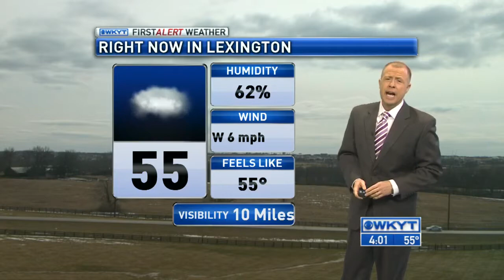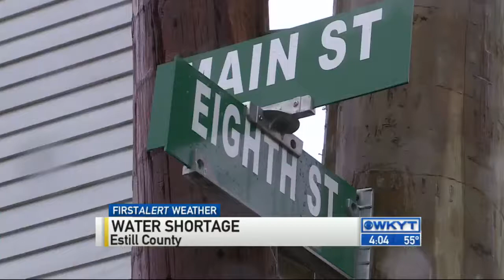WKYT News at 4:00 PM 3-9-15